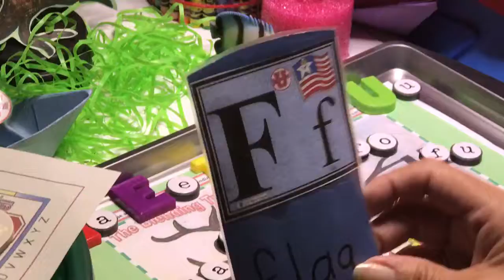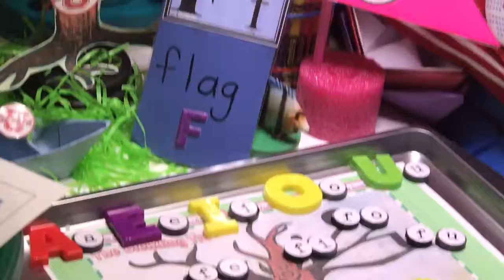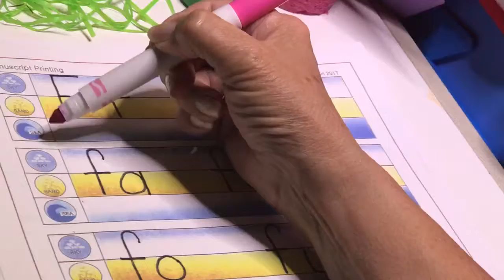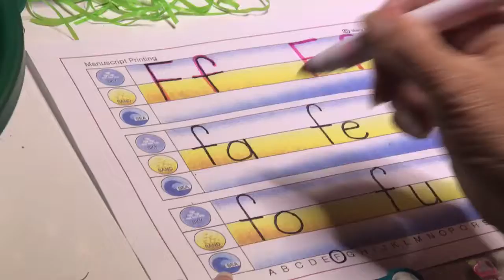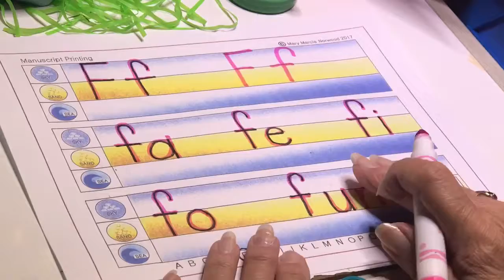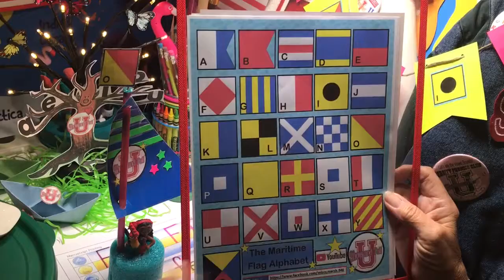Letter F - Varsity Phonics Club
Learn name, sound, and “picture” (flag) for letter F and blend it with the short vowel sounds.  Write capital F and little f.  Learn about maritime signal flags/alphabet.  Make a sailboat, and banner and maritime signal flags!